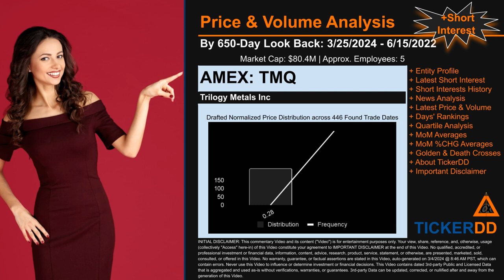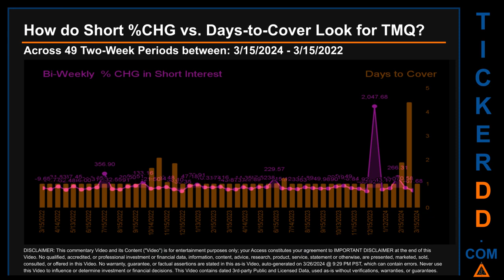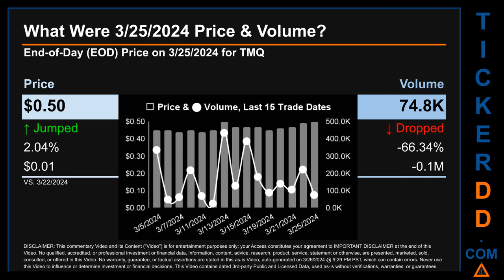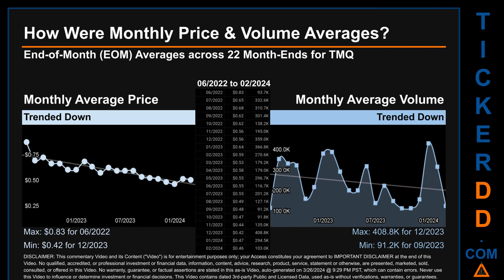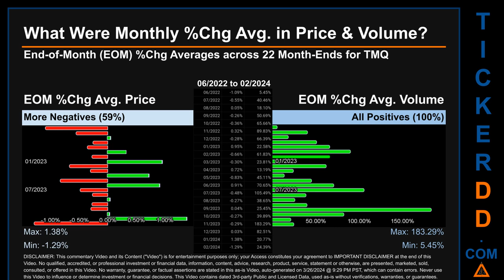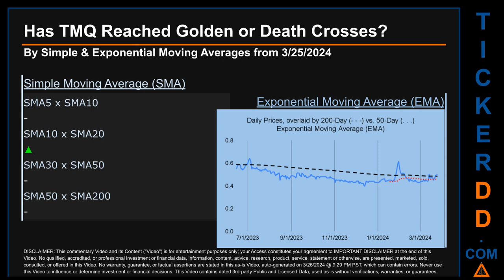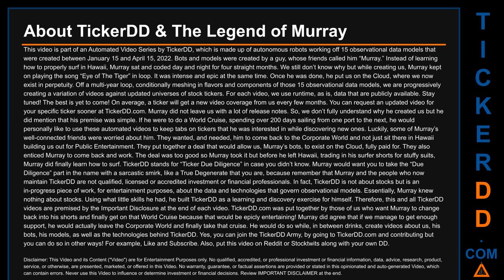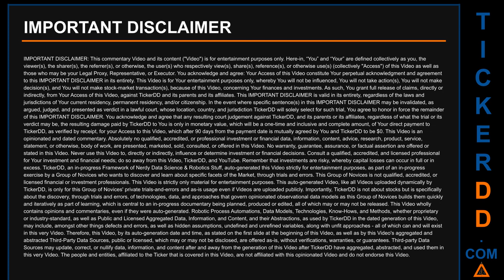What is Short Interest for TMQ TMQ Price TMQ Volume Analysis Latest News for $TMQ